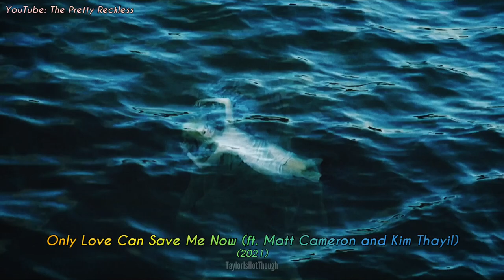“I’m Taylor Momsen, and you might know me from...” (28th birthday edit!)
🚨 I am NOT Taylor Momsen or The Pretty Reckless, I am a FAN ! 🚨

Happy 28th birthday to Taylor Momsen!

I’ve been thinking about making this edit since the tour announcement video came out, and now seemed like the right time! Hopefully people understood what I was trying to do.

I made a short, vertical version of this to post to my Instagram Reels and my TikTok, you can see it

- All made by: TaylorIsHotThough (me)
- All made using: InShot - Video Editor

– Thumbnail –
- Where I got the base images from: (linked below)
- Filter/Adjustments: LOMO (on 55), VIGNETTE (on 25), SHARPEN (on 20), GRAIN (on 13)

- Font: Aleo

- Fonts: LeagueGothic (by Caroline Hadilaksono & Micah Rich) & Caviar Dreams (by Lauren Thompson / The Font Nymph / Nymphont
- Filter/Adjustments: LOMO (on 55), VIGNETTE (on 25), SHARPEN (on 20), FILM GRAIN (on 15) (+ LIGHTNESS (on 50), CONTRAST (on -10) on 2 clips)
- Where I got the base videos/image from: (in order of appearance):

– Outro –
- Filter/Adjustments: DARK (on 50), GRAIN (on 13)
- Fonts: PUSAB & Amaticsc

13+

!! I am NOT apart of the monetisation program, so I do NOT make money from my videos !!

I do NOT own the base items in this video, if you want this taken down then all you have to do is ask, or content ID claim it, please don’t copyright strike me

🚨⚠️ To be SUPER CLEAR: I am NOT The Pretty Reckless or Taylor Momsen ! I am a FAN ! I am NOT associated with, or in contact with, the band or their team(s) ! I am a FAN account, and NOT an official account ! The band’s official YouTube channel (and other social media accounts) are linked above ! ⚠️🚨